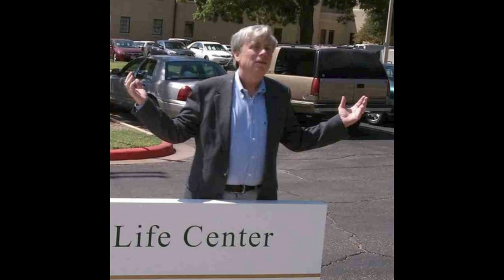ACF PoMoCon #35 David Goldman